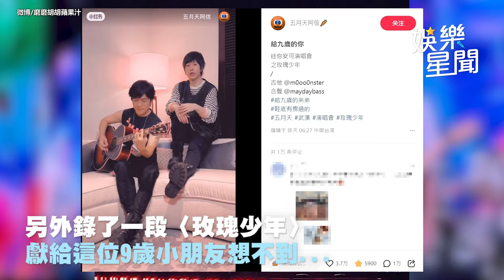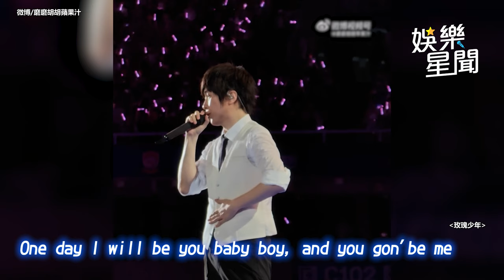‹玫瑰少年›中國沒過審不能唱！9歲小男孩在五月天演唱會上點歌失敗暖心喊話 讓阿信震驚了｜三立娛樂星聞